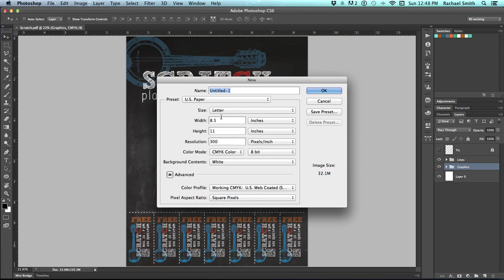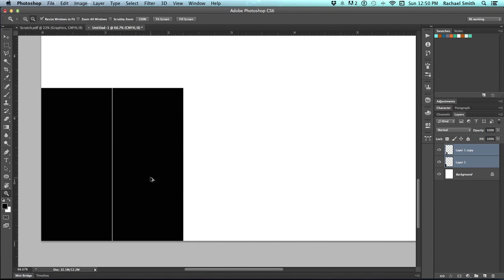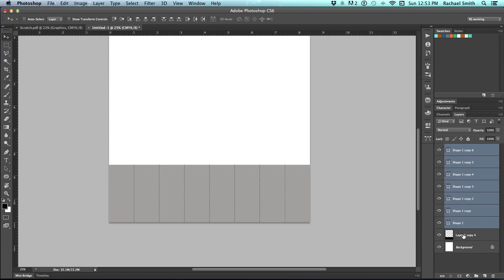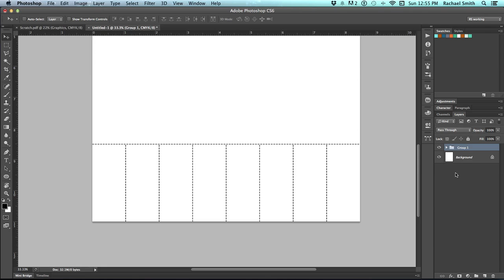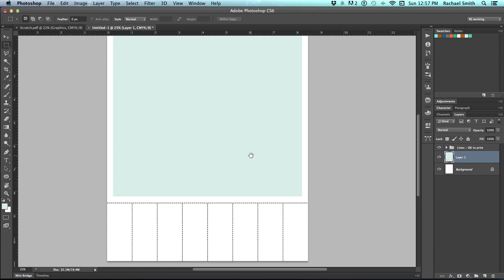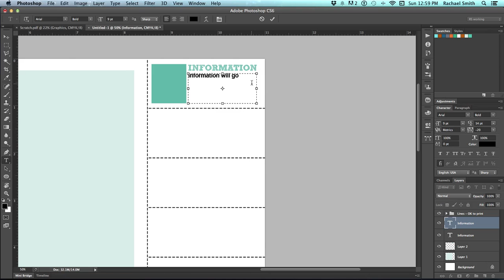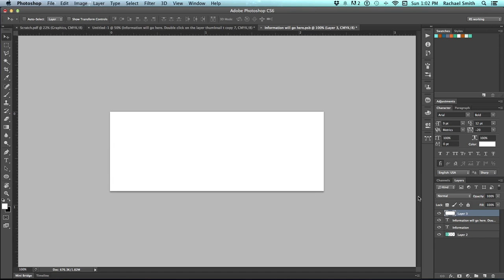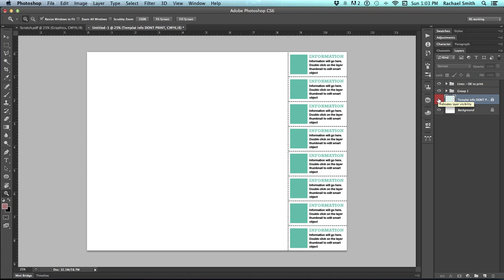How To Make a Tabbed Flyer Template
I teach a beginning Photoshop class and this tutorial is part of a 16 week course. To see all the materials and class lessons associated with this video go to: